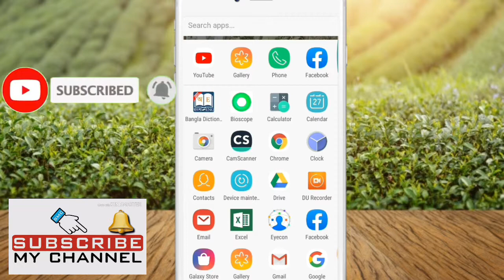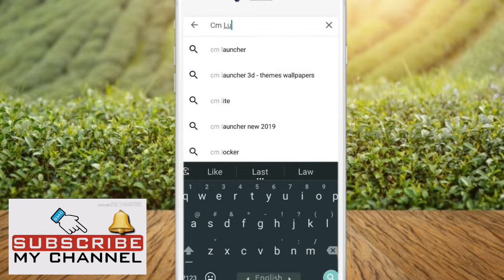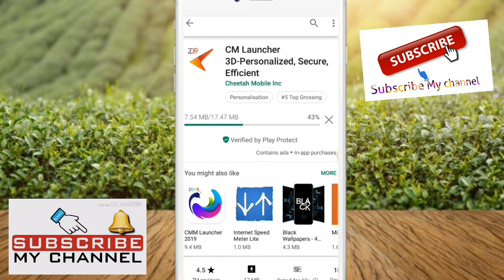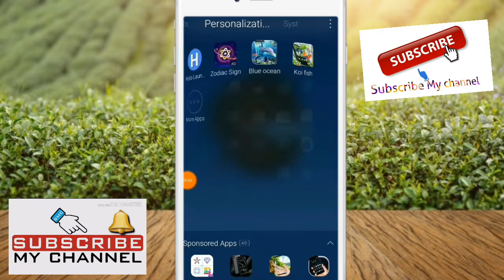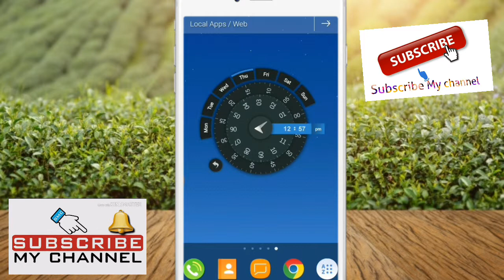পৃথিবীর সবথেকে সেরা লাঞ্চার ! Best CM Launcher 3D & Bangla Toturial -Tips 424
যদি ভিডিওটি মন থেকে ভালো লেগে যায়,তবে আপনাদের কাছে অনুরোধ থাকবে লাইক, কমেন্ড এবং শেয়ার করুন,। নতুন-নতুন ভিডিও সবার আগে পেতে বেল/ ঘণ্টাতে ক্লিক করুন, নিয়মিত ভিডিও পাওয়ার জন্য চ্যানেলটি সাস্ক্রাইব করুন .অসংখ্য ধন্যবাদ আপনাদের ।

► Topics

► Intro short

►Q & A or vlog